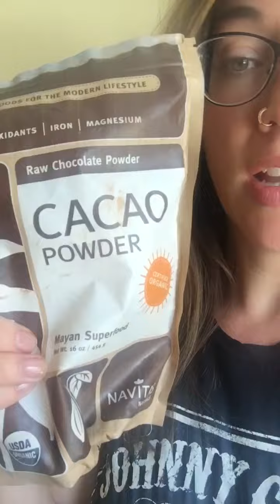Some smoothie tips! Spring cleanse time!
A few tips for your spring smoothies!